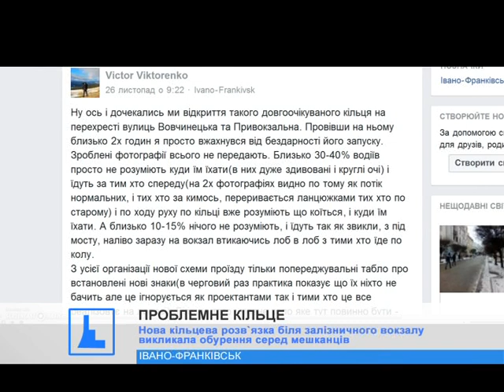Нова кільцева розв`язка біля залізничного вокзалу викликала обурення серед мешканців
Проблемна розв`язка. Так думають про нове кільце на перетині вулиць Вовчинецька та Привокзальна у фейсбук-спільнотах.